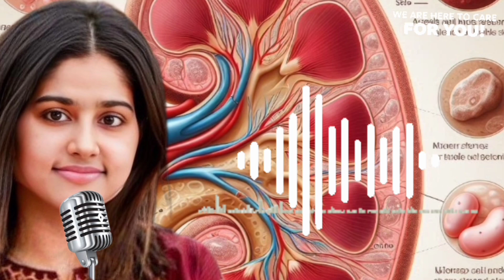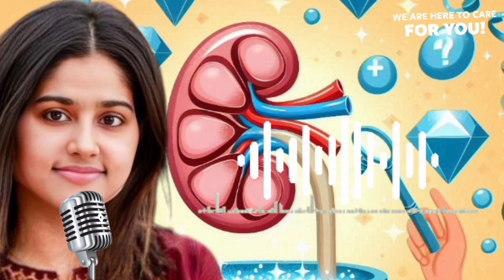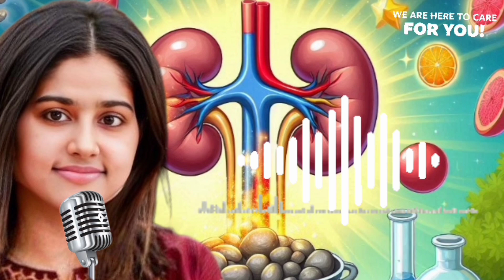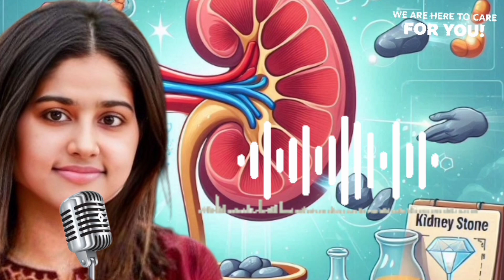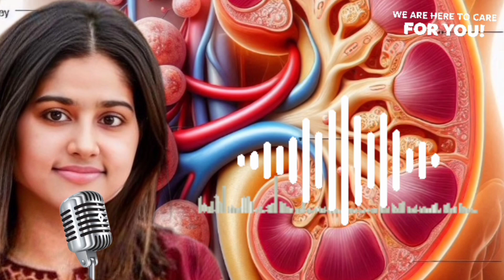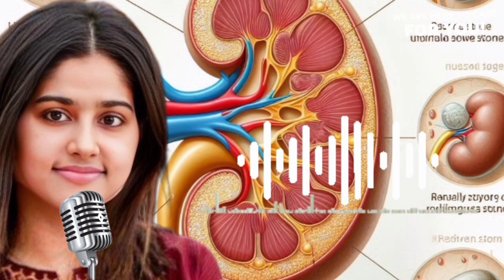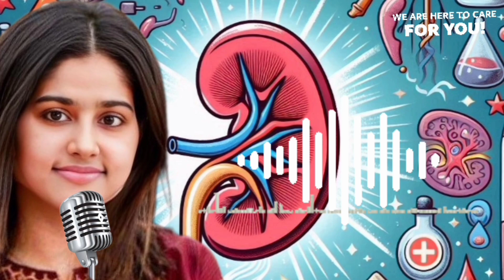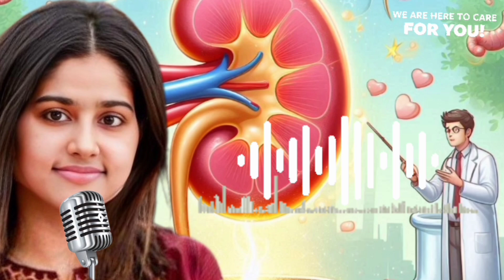pathri ka ilaj | pathri ki dawai | pathri ke lakshan | kidney stone treatment homeopathy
HI guys जय श्री कृष्णा 🙏🙏🙏

"**Understanding Kidney Stones: Causes, Prevention, and Effective Remedies**
Kidney stones are a common health issue that can cause severe pain and discomfort. In this video, we explore everything you need to know about kidney stones, including why they form, the mistakes we often make in our daily lives that lead to their development, and practical ways to prevent them. Learn about the symptoms, risk factors, and effective homeopathic remedies that can help manage and prevent kidney stones naturally.

1. What are kidney stones?
2. Common causes of kidney stones
3. Daily mistakes that lead to kidney stone formation
4. Symptoms and diagnosis of kidney stones
5. Homeopathic remedies and lifestyle changes to prevent kidney stones
6. Natural ways to manage kidney stone pain

- Kidney stone causes
- How to prevent kidney stones
- Symptoms of kidney stones
- Homeopathic remedies for kidney stones
- Natural treatment for kidney stones
- Signs of kidney stones
- Best foods for kidney stones
- How to dissolve kidney stones naturally
- Home remedies for kidney stones
- Kidney stone pain relief
- Why do kidney stones form?
- Kidney stone prevention tips
- Daily habits that cause kidney stones